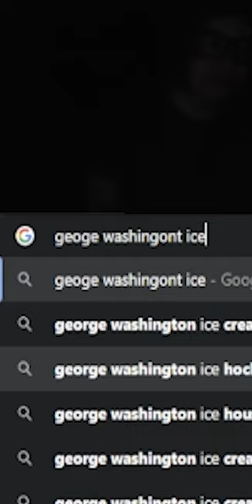George Washington has his own Ice Cream Flavor?🤔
ice cream flavor tier list and ranking